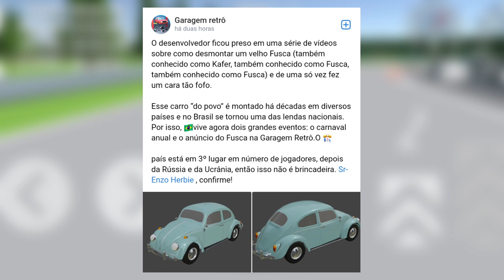um FUSCA vai ser ADICIONADO no RETRO GARAGE!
Eu fiquei muito feliz quando vi a postagem do criador sobre o carro, eu até pensei uma vez que o Fusca seria adicionado porque o desenvolvedor uma vez fez uma postagem de ano novo e tinha um Fusca vermelho na foto, então até pensei nisso, mas eu nem lembrei antes dessa nova postagem anunciando o carro.

Obrigado aos membros:

- Rafael Alves.

00:09 Como a notícia chegou.
00:27 Sobre o carro.
01:34 O motor do Fusca.